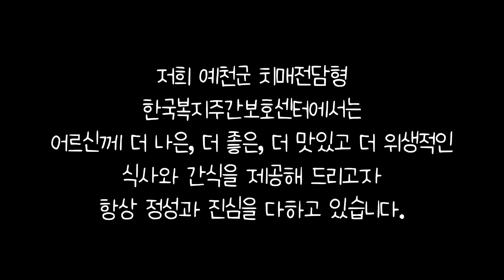어르신 식사와 간식에 정성과 진심을 다하는 한국복지주간보호센터 예천점 ㅣ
▶ 기관명 : 한국복지주간보호센터
▶ 기관 종류 : 주간보호센터
▶ 주소 : 경상북도 예천군 예천읍 충효로 241 (예천읍)